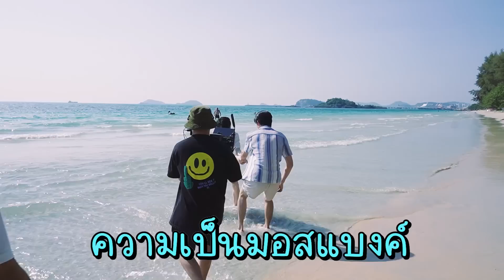ม่องเบี้ยว Special EP - เบื้องหน้า MV แสนหวาน ส่วนเบื้องหลังนั้น...!!? (Behind The Scene MV)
ตื่นเต้นมากกกก พอรู้ว่าเราจะมีเพลงคู่กัน
  ตามอสทั้งดีใจและกดดันในเวลาเดียวกัน
 พูดเลยว่า ต้องคอยให้กำลังใจกันอยู่ตลอด เพราะตามอสไม่มั่นใจในการร้องเพลงเลย แบบกลัวผิด กลัวเพี้ยน กลัวทำได้ไม่ดี ก็พูดเลยว่า เป็นงานยากของตามอสเลย
 ขอเม้านิดนะครับ พออัดเพลงเสร็จตามอสคือ นอยด์สุดๆ แบบทำไมฉันทำไม่ดีเลย เพลงนี้เธอร้องคนเดียวดีกว่า ไม่น่ามีฉันเลย พอเราฟังแล้วก็ไม่เห็นด้วยสุดๆ
 เรารู้สึกว่า การมีมอสมาอยู่ในเพลงนี้ ทำให้มันครบรส และดีมากๆนะ
 ผมก็กว่าจะ ปลอบตามอสได้ใช้เวลาอยู่นานมาก
 แต่สิ่งที่จะบอกกับแกนะ ถ้าแกมาอ่านก็รู้ไว้สะด้วยว่า ฉันภูมิใจในตัวแกมาก แกเก่งมาก เก่งแบบที่ฉันเองก็ทำไม่ได้แบบแก มั่นใจเข้าไว้ แกร้องเพลงดี

พออัดเพลงเสร็จ ก็พักไป 1-2 วัน แล้วก็ไปถ่ายเอ็มวีกัน
 บอกเลยว่า อากาศดี ทะเลสวยมาก อาหารก็คืออร่อยแบบแซ่บนัวสุดๆ
 แต่ถ้าถามว่ามีอุปสรรคอะไรไหม โอ้โหหหหหห พูดเยอะไม่ได้
 ให้ทุกคนไปดูในคลิปเองดีกว่าครับ 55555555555
 สุดท้ายก็อยากจะฝากเพลง ระหว่างเรา ด้วยนะครับ
 หวังว่าจะเป็นเพลงที่ทำให้ทุกคนยิ้มได้ และมีความสุขไปกับเสียงของพวกเรา
 ถ้าพร้อมกันแล้ว ไปดูเบื้องหลังความปังกันได้เลยครับผม

ติดตามได้ที่ติดตามได้ที่